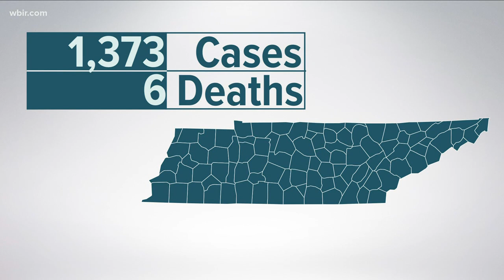1,373 confirmed cases, 6 COVID-19 deaths in Tennessee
That is 170 more cases than yesterday.